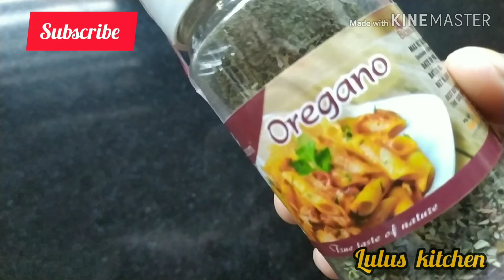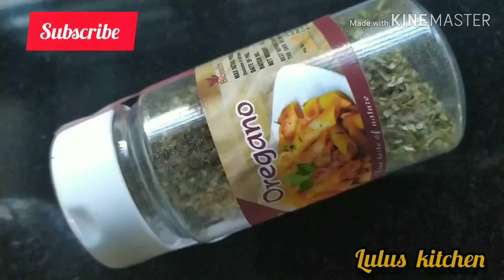ഓവൻ ഇല്ലാതെ അടിപൊളി പിസ്സ വീട്ടിൽ ഉണ്ടാക്കാം //Bakerry Style Pizza Without Oven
പിസ്സ  എളുപ്പത്തിൽ വീട്ടിൽ ഉണ്ടാക്കാം

അതിലേക്  ആവിശ്യയിട്ടുള്ള  സാധനങ്ങൾ
മൈദ    2 കപ്പ്‌
യീസ്റ്റ്     1ടീ സ്പൂൺ
പാൽ പൊടി   2 ടേബിൾ സ്പൂൺ
ബട്ടർ    2ടേബിൾ സ്പൂൺ
പഞ്ചസാര 2 ടേബിൾ സ്പൂൺ
പാൽ

ചില്ലി ഫ്ലെക്സ്  1ടീ സ്പൂൺ
സവാള
വെളുതുള്ളി
തക്കാളി
തക്കാളി സോസ്  1ടേബിൾ സ്പൂൺ

സവാള
മൈദ പൊടി 1ടീ സ്പൂൺ
പാൽ  1/2 കപ്പ്‌
ചിക്കൻ
കുരുമുളക് പൊടി 1ടീ സ്പൂൺ
കാശ്മീരി മുളഗ് പൊടി 1ടീ spoon
ഒറിഗാനോ
ചീസ്
ഉപ്പ്
ഓയിൽ